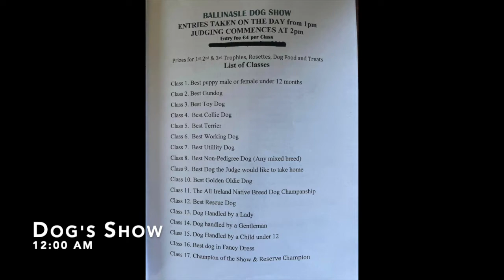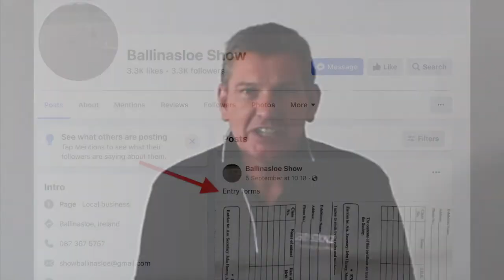The Agricultural show Ballinasloe